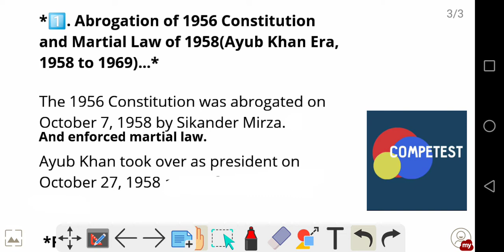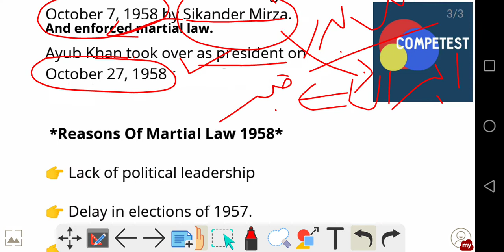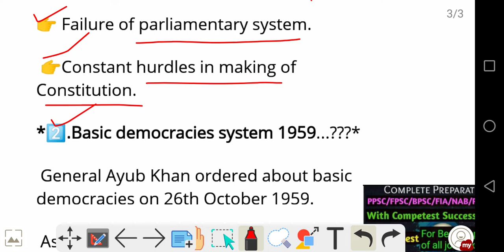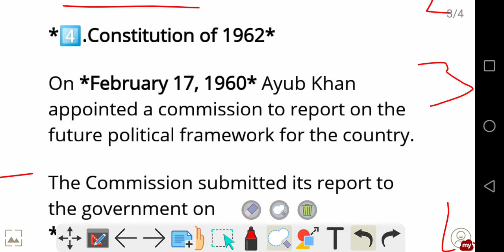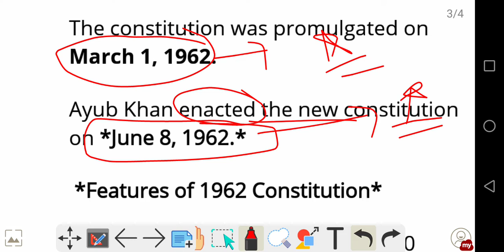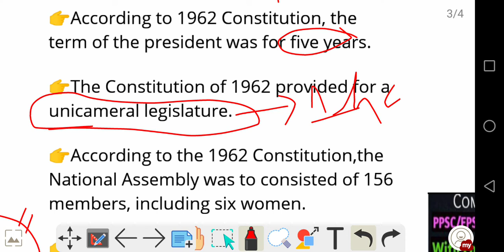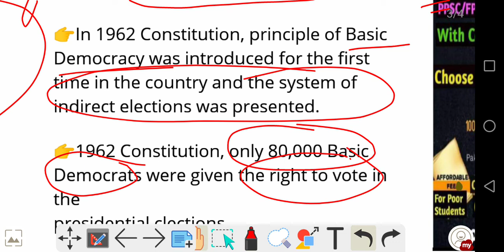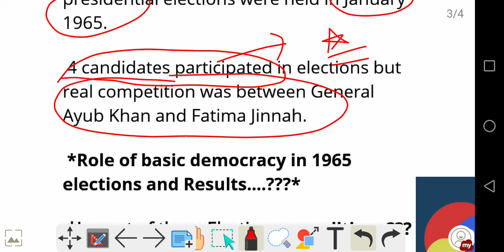1958 Martial Law,Basic Democracies,Family Laws,1965 Elections,1965 War,..upto 1970.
1958 Martial Law,Basic Democracies,Family Laws,1965 Elections,1965 War,..upto 1970.

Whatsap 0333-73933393